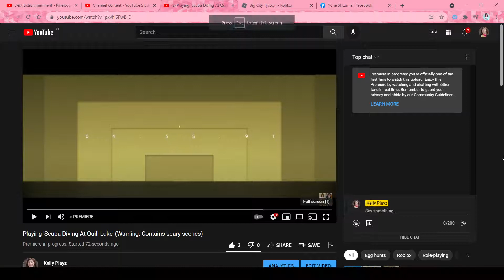5 Minute Version Of YouTube Dramatic Premiere Countdown